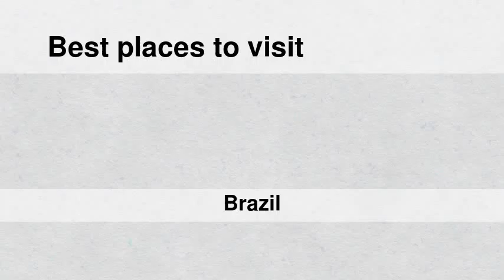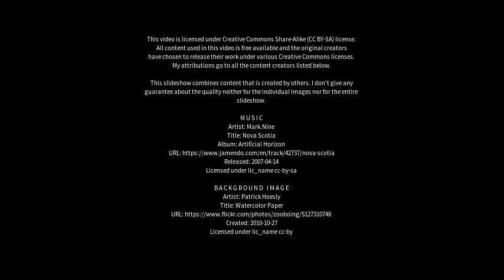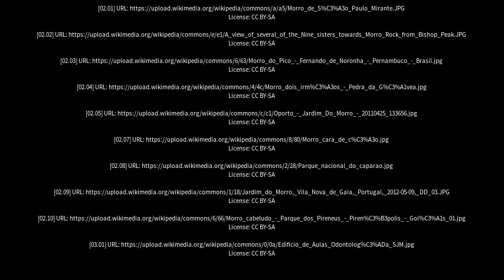Best places to visit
Best places to visit - Morros (Brazil) Best places to visit - Slideshows from all over the world - City trips, nature pictures, etc.